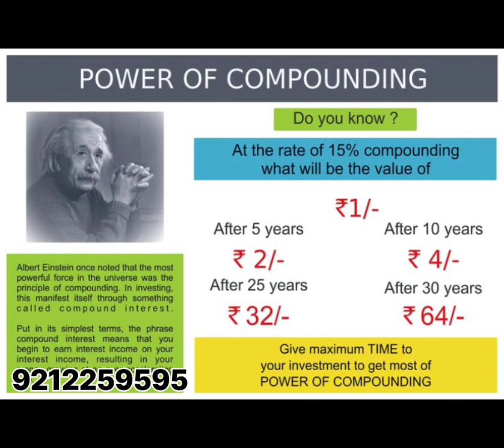जानिए Power Of Compounding क्या होता हैं ? | Share Market | Money Mantras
धन्यवाद!!

Special Thanks  - Viewers and Reader.